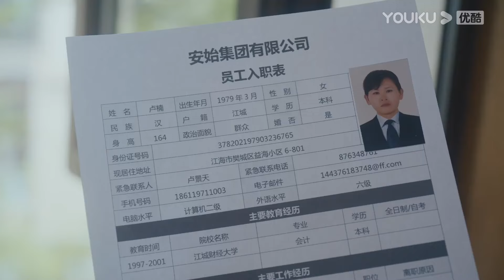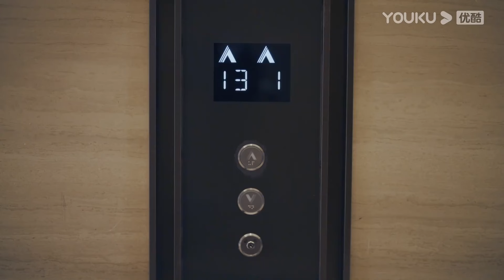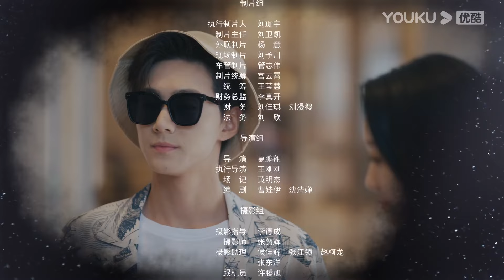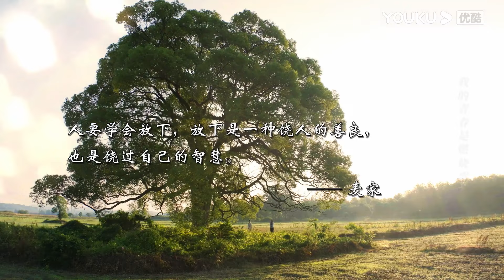ENGSUB【FULL】向她逆光而来 All of Her EP15 | ❤️‍🔥黑莲花深陷豪门恩怨，虐恋博弈禁忌拉扯🔥 | 梦汐 / 李卓扬 | 优酷宠爱频道 YOUKU ROMANCE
欢迎下载优酷国际版APP，不管您所处何地都能享受《向她逆光而来》全集多语种字幕噢，加入优酷国际版APP会员，更能抢先观看更多会员集数！

📺【向她逆光而来 All of Her】言贞嫁入安始集团做少奶奶不过一年就成了寡妇，丈夫在二人的结婚纪念日遭遇意外下落不明。四年后，言贞成为杀伐果断的集团总经理助理，准备为丈夫宣告死亡时，突然遇到了“丈夫的回归”。眼前的男人与丈夫容貌一模一样，却性情大变，声称是她的小叔。这个男人与言贞处处作对，认为言贞是当年制造意外的幕后黑手，而言贞也似乎真的藏着一个秘密。
🤍主演：梦汐 / 李卓扬 / 王译磊 / 邱嘉棋
🤍集数：26集

00:00 The International Website youku.tv is now available!
02:00 Download YOUKU International APP to get early access to the full show